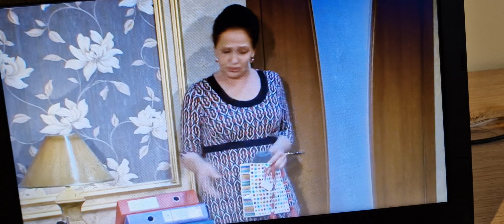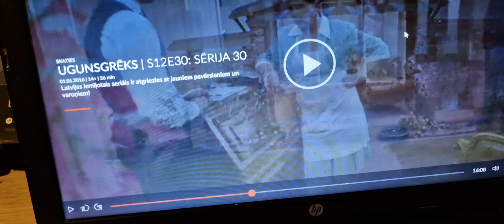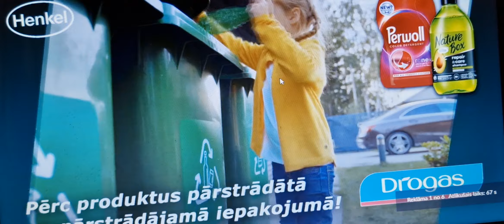UGUNSGRĒKS SEZONA 12